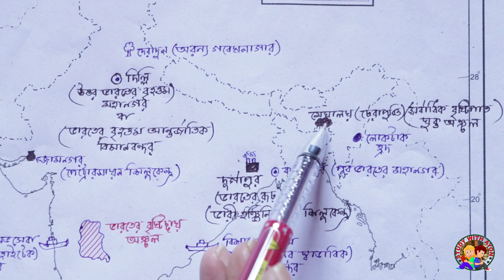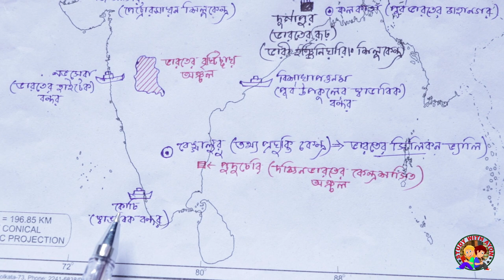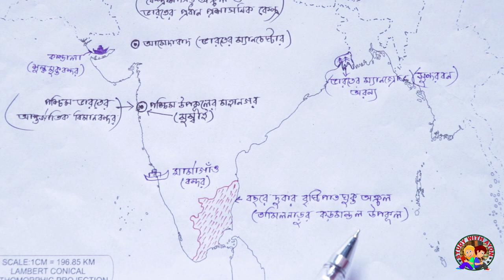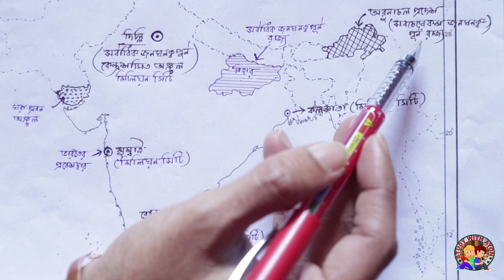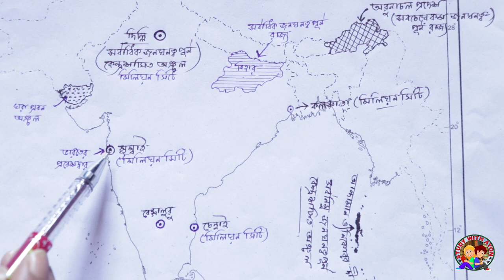Madhyamik Geography map pointing suggestion 2022|class 10 geography map pointing suggestion 2022 pt2